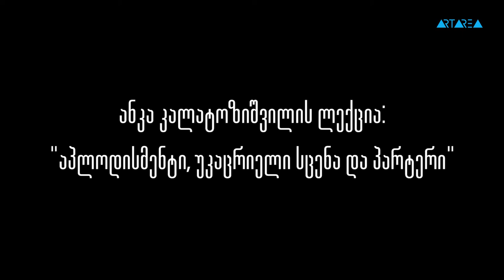ანკა კალატოზიშვილი - აპლოდისმენტი, უკაცრიელი სცენა და პარტერი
კინოს სკოლა არტარეაზ.ე-ანკა კალატოზიშვილი- "აპლოდისმენტი, უკაცრიელი სცენა და პარტერი"

ამ ქვეყნად არის თამაში, რომლის მონაწილეებიც ადამიანები არიან და ადამიანები, რომლებიც ამ თამაშს თამაშობენ.
თეატრი, ხელოვნება და ზოგადად ჩვენი ყოველდღიური ცხოვრება სწორედ ამ თამაშს ჰგავს.
ყოველი ჩვენთაგანი მოთამაშეა, რომელსაც შესწევს ძალა და უნარი გახდეს გროსმაისტერი.
ცხოვრება აღსავსეა მოულოდნელობებით... თეატრი, სცენის ჩაბნელება, ყოფა, შემოქმედებითი წვა, გონებრივი მისწრაფებები, ვარდნა და აღმაფრენა, დარდი და სიხარული.

გაუცხოებას მოჰყვება მომავლის იმედი - თეატრი, აპლოდისმენტები, უკაცრიელი სცენა და პარტერი. ეს ყველაფერი ჩემი ცხოვრებაა...
ჩემი შემოქმედება - ჩემი ცხოვრებაა...